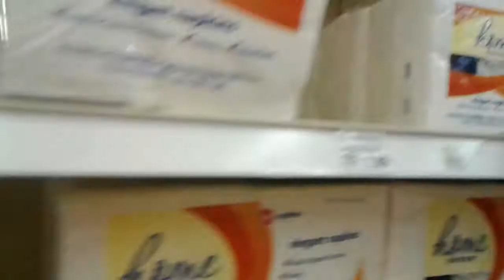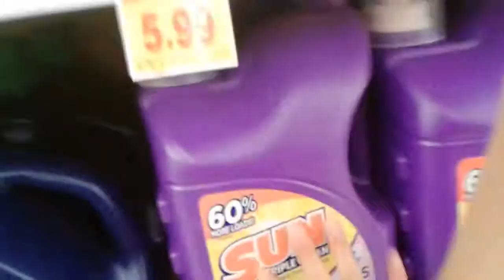Guys vs girls while shopping